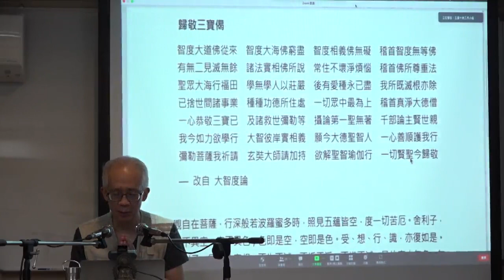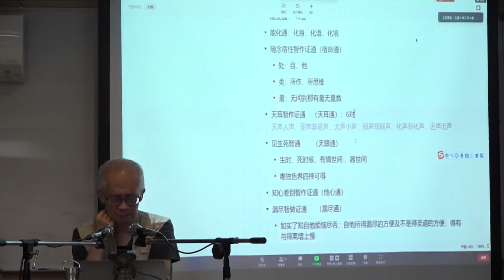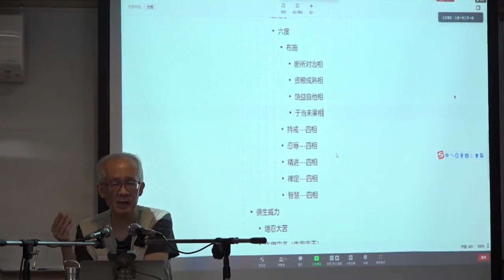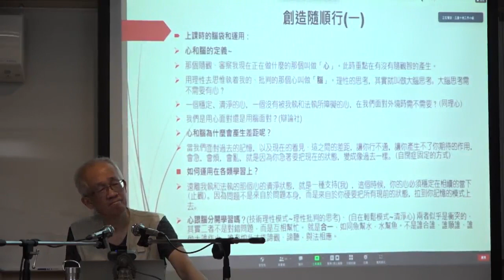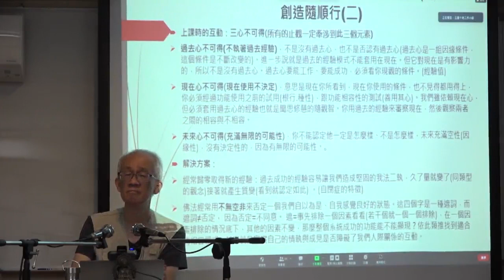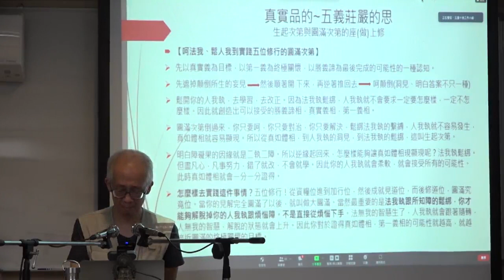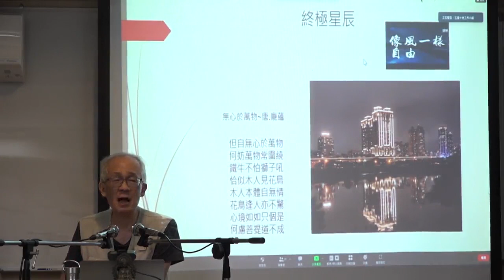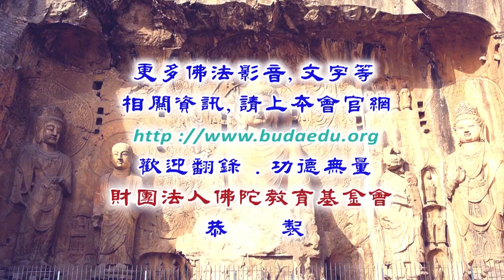瑜伽止觀禪修之五道十地篇--第036集/廖誠麟居士主講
瑜伽止觀禪修之五道十地篇 (已圓滿-共40集)
主講者：廖誠麟居士
啟講日期：2020年10月16日
演講地點：本會三學教室(三)